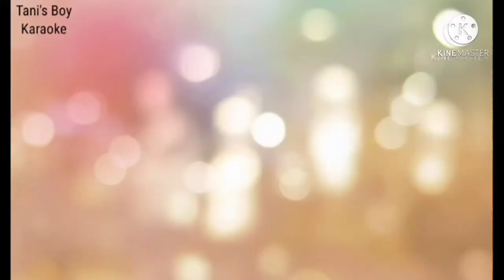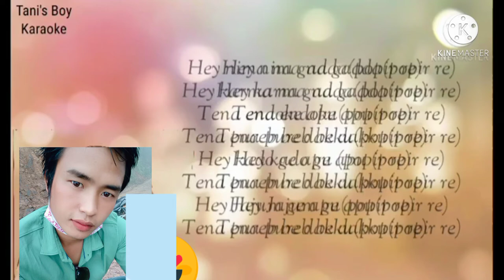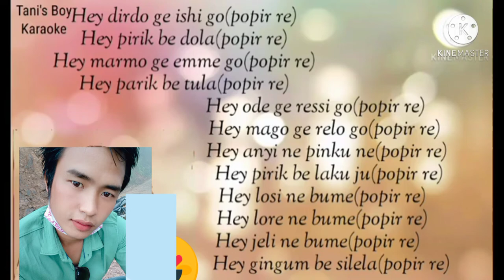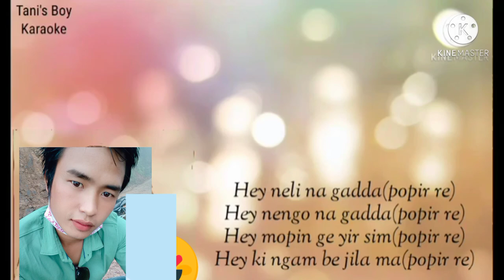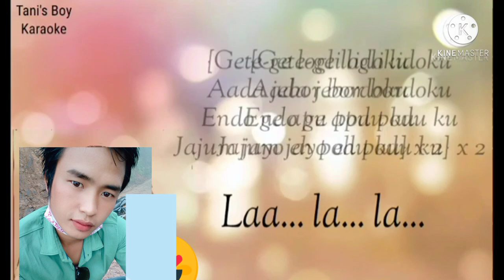Gete Ge Logli Karaoke___Nyogam Nyorak